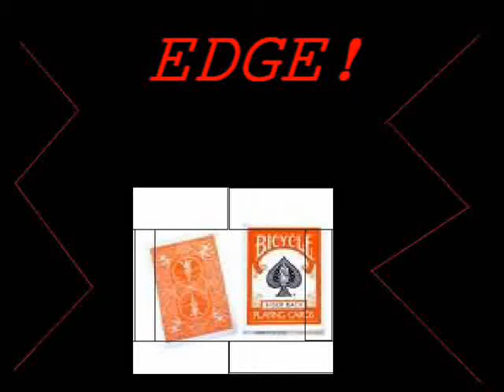Edge!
Edge by kevin parker. peformed by Soeren. (: